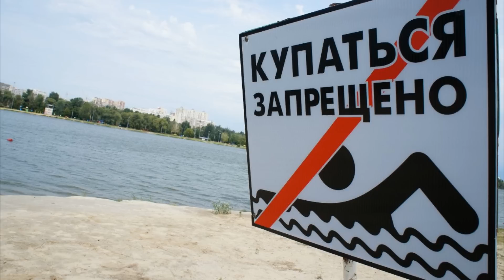Почему нельзя купаться после ильина дня?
Как ни странно, чем дальше уходит развитие человечества, тем большее количество людей начинают верить в те или же иные суеверия. Такая же ситуация произошла и с приметой, которая связана с Ильиным днём.
Многие думают, что после указанного праздника, который ежегодно отмечается 2 августа, купаться категорически нельзя только лишь потому, что в своё время Илья-пророк остудил воду в этот день и в неё нельзя лезть. Но, если немного уйти от суеверия, то на подобное указание есть свои причины. Другими словами, купаться после указанной даты действительно не стоит. Но почему?
Если посмотреть на календарь и на поведение окружающей человека природы, можно с лёгкостью заметить характерные для похолодания изменения. Так, вода действительно становится холоднее, что ознаменовывает приближение осени. Однако, понижение температуры происходит уже с середины лета, а не конкретно 2 августа. Именно поэтому многим людям, которые легко простужаются, рекомендуют заканчивать водные процедуры после середины июля.
Безусловно, верить в приметы и мистические истории никто никому не запрещает. Но наравне с подобными мнениями существует и логичное объяснение подобных явлений. Однако, сам человек может определить, подходит ему та или же иная температура или нет. Ориентируясь на собственные ощущения и мнение специалистов, он должен прийти к самостоятельному решению: стоит купаться после 2 августа или нет.